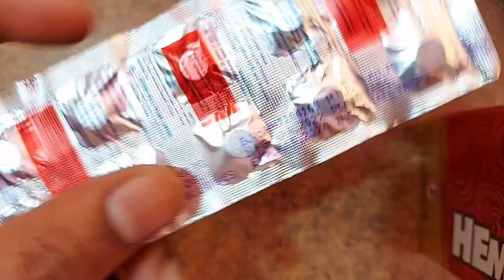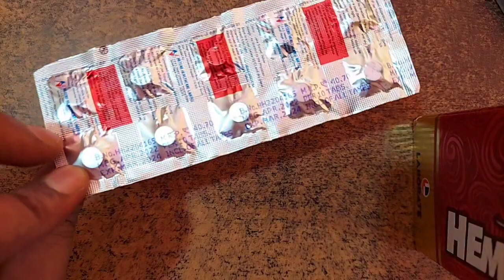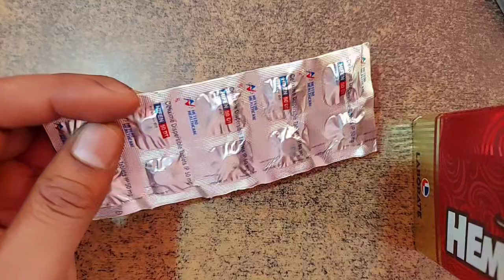इसकी 1 गोली, सर्दी खांसी बुखार हमेशा के लिए ठीक कर सकती है | Hifen tablet uses in hindi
sardi Khansi Ki Dava
takat ki Dava